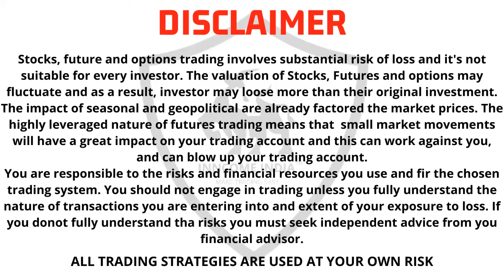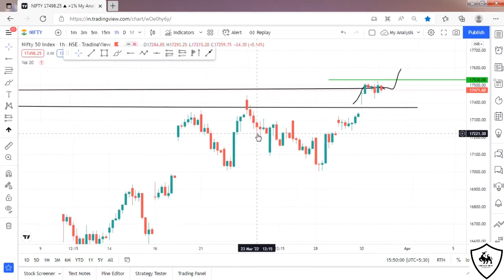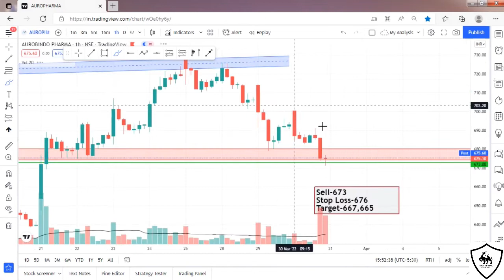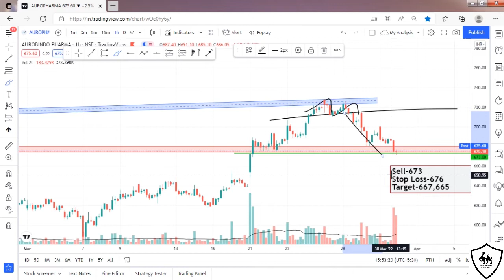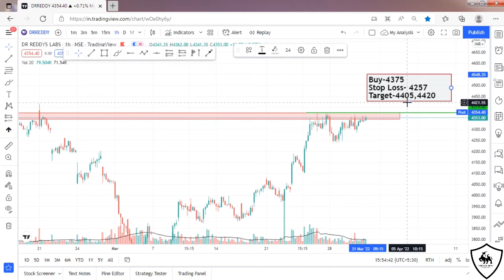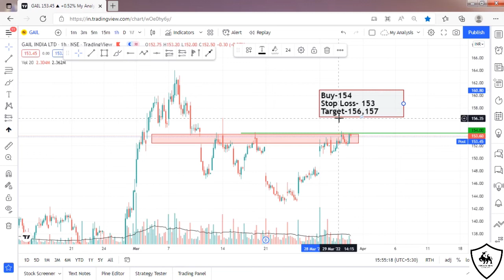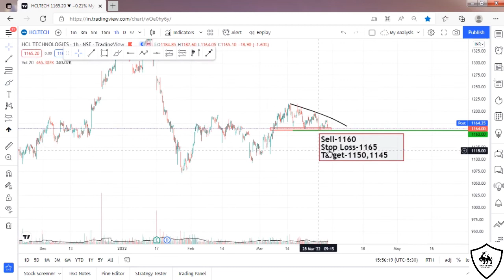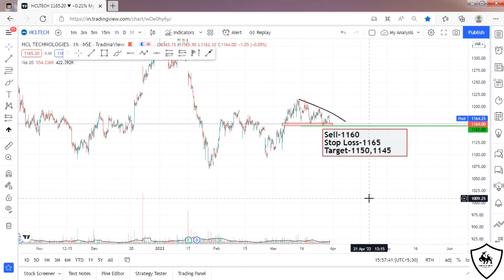Daily Best Intraday Stocks || 31 March 2022 || Stocks to trade tomorrow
4 Best Intraday stocks for 31 March 2022.
Nifty And Bank Nifty Prediction And Analysis